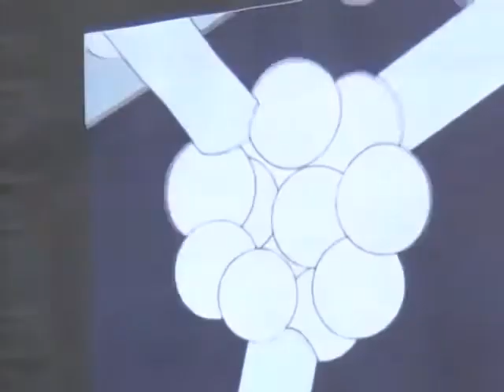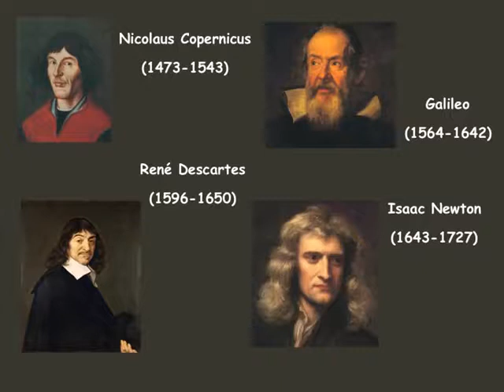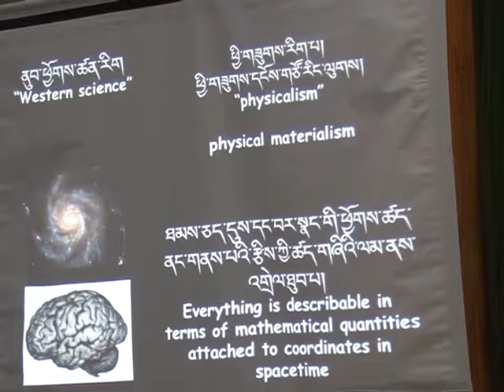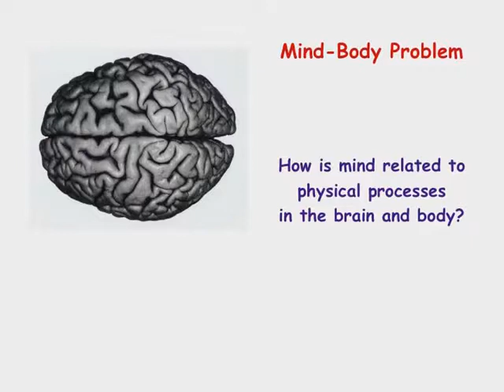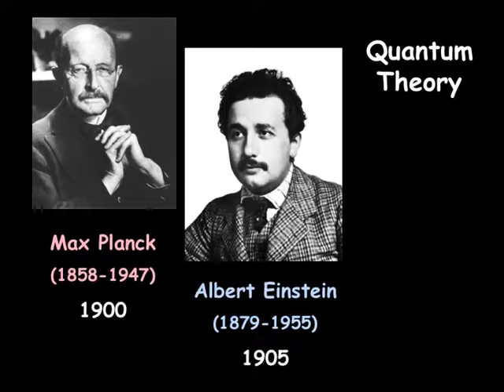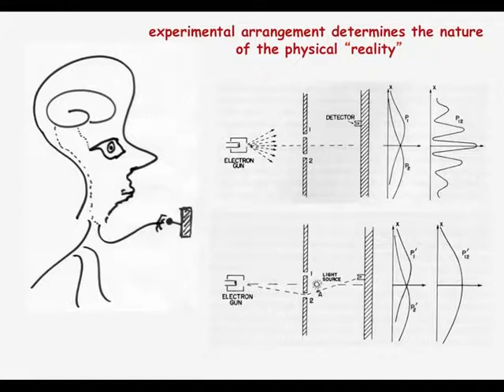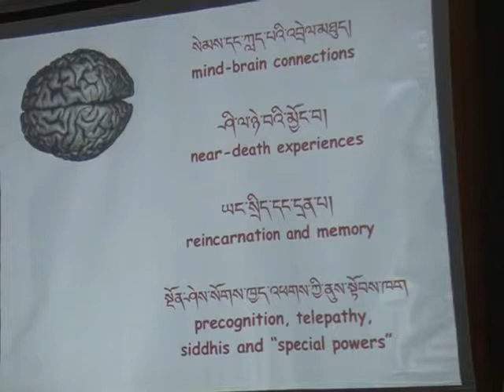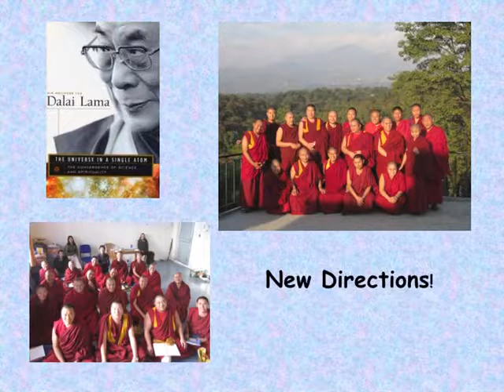New Directions in the Dialogue Between Buddhism and Science by David Presti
"Cosmology and Consciousness Conference - Mind and Matter" (2011)
Hosted by Upper TCV, Dharamsala